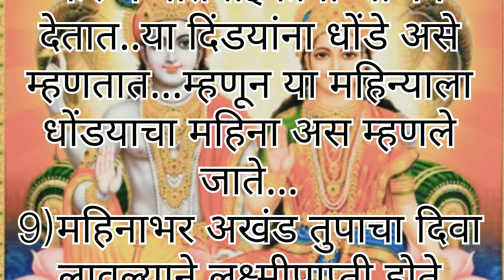अधिक मासात काय काय करावे? | अधिक मासात करावयाची व्रते| Adhik Masat Karavaychi Vrate🙏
अधिक मासात काय करावे?